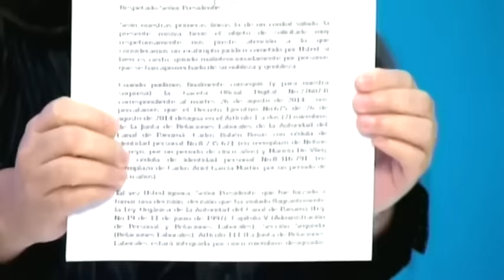TROCHA ABIERTA - Miércoles 27 de Julio del 2016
Trocha Abierta del día miércoles 27 de junio del 2016 de 9 a 10 pm por Canal 33 ; y, por Canal 21 de 11pm a 12 medionoche.

Temas:
I-Segmento:
a) Denuncias de los Sindicalistas del Canal de Panamá, Carlos Reyes, Sergio Bernals; y el representante de la Alianza Estratégica Nacional, Rubén Bernal sobre la conformación de Sindicatos Amarillos conformados por la ACP que nombran representantes no idóneos en la Junta de Relacionales Laborables como Carlos Rosas (hermano del Diputado Jorge Alberto Rosas).
b) Persecusiones, amenazas por parte de la ACP en contra de los trabajadores.
c) Casos de nepotismo en la sección de dragado en Gamboa.
d) Comportamiento omiso del Fiscalizador en casos de corrupción en la ACP.
II- Segmento:
Libertad de expresión vs Censura vs Derecho al Olvido con el periodista Jean Marcel Cherry; y la Constituyente.